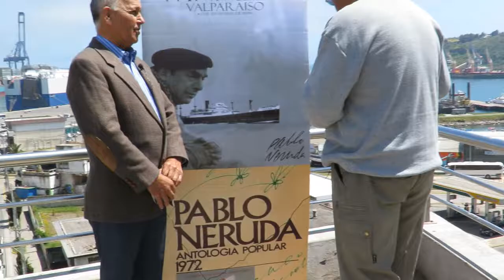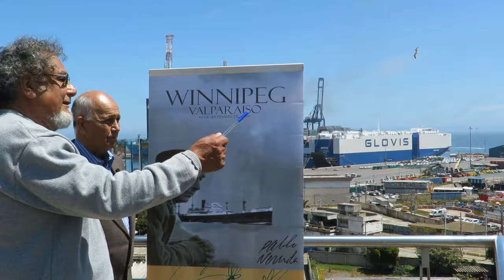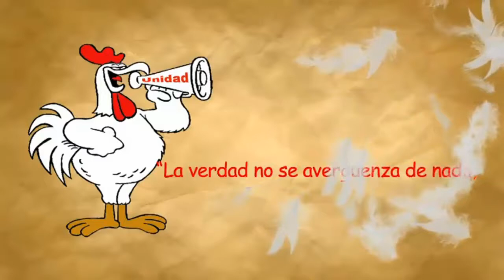Manuel Araya relata una vez mas la verdad, esta vez confirmada: Pablo Neruda fue Asesinado.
Entrevistado: Manuel Araya
Entrevistador: Raul Valdivia P.

Apoyado por Antologia Popular 1972 - Patrimonio de Chile ONG /
Sistema Informativo Nerudiano.